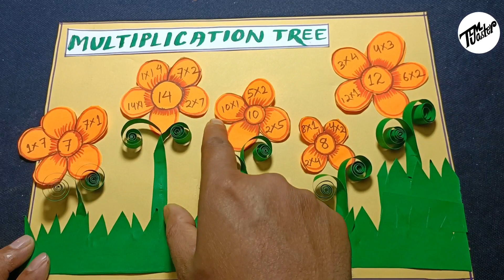Multiplication Tree | tlm,TLM for primary school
Multiplication Tree | TLM for primary school
best tlm